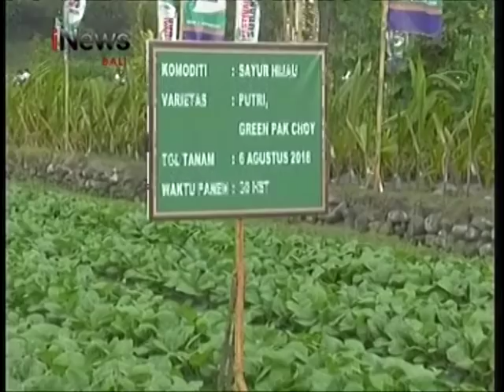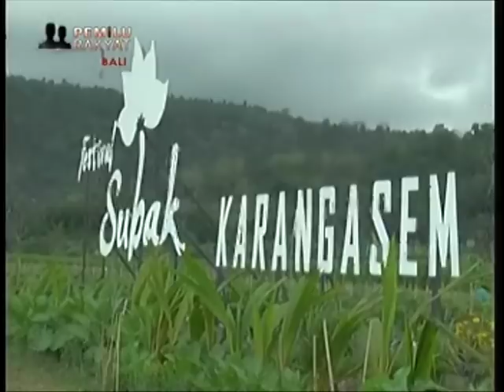INEWS BALI - DINAS PERTANIAN KABUPATEN KARANGASEM AKAN MENGGELAR FESTIVAL SUBAK DI DESA BUGBUG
Jangan lupa menyaksikan iNews Bali hanya di iNews Bali agar Anda tidak tertinggal informasi, setiap SEnin - Jumat pkl 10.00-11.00 Wita